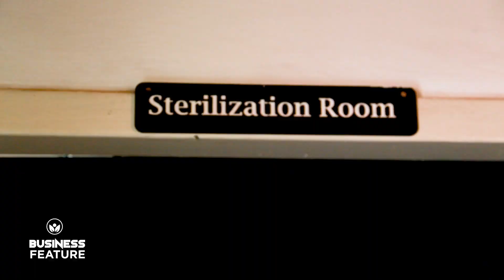Business Feature 002 | CODE CLINIC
This week we profile CODE Clinic a dental practice centered on preventive care to reduce visits to the dentist. The Founder & Chief Executive Officer, Dr. Steven Mugabe tells the story of how CODE Clinic started and the resilience it took to rebuild the business into a growing dental practice.

The story of CODE Clinic comes at a time when many are rebuilding businesses amid the COVID-19 pandemic.

Dr. Steven says CODE Clinic is on a journey to create 25,000 employment opportunities in the next 10 years.

Please share this link with friends as we learn about